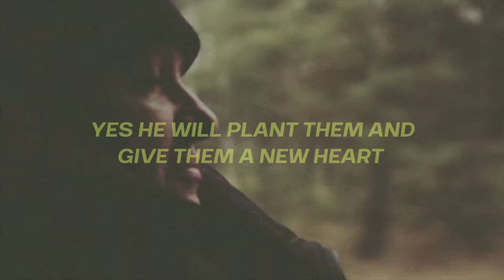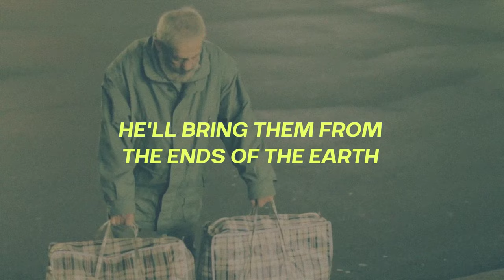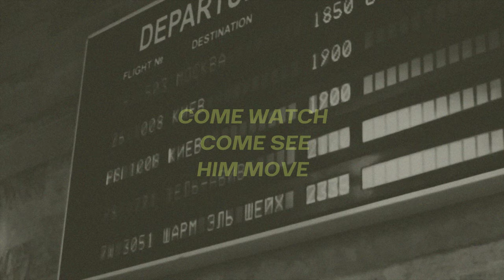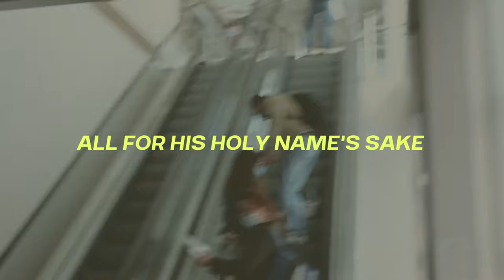For His Sake - Official Lyric Video | Ebenezer Worship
'For His Sake' is a part of Ebenezer's first worship album called 'The Promise'.

--- AVAILABLE ON

And all other major digital platforms.

--- SONG LYRICS

All nations will see that He is God,
as His people are brought to the Land
Yes he will plant them and give them a new heart,
And put a new spirit within them,

For they will be His people,
and He will be their God
He'll bring them from the ends of the earth
All for His holy Name's sake,

As He regathers and draws them home, the desert will I've again
Then all will know that He is Lord
And faithful to His Word

Come watch, come see, the Lord is near
Come watch, come see Him move
Come watch, come see the dry bones live
For the Glory of His Name

Not for our sake or for Israel's fame,
will the Lord Lord Almighty move
but for the sake of His Holy name
The highest in heaven and earth,

--- SONG CREDITS

Katie Ellis: Lead Vocal
Hannah Sheila Mathison: Vocal Harmonies
Stephen Cherian Mathison: Keys , Bass, Acoustic, Electric Guitars, Vocal Harmonies
Palee Francis: Drum Programming
Achyuth Jaigopal: Banjo, Charango

Stephen Cherian Mathison, Hadar Studios: Music Producer, Arranger, Programmer
Palee Francis: Co-Producer
Vivek Thomas, VTP Studio: Mixing & Mastering
Subhajit Pandit, Sibin Wilson, Rahul Narayan: Mix assisted
Amith Vinod, PNF Studio’s: Recording Engineer & Additional Programmer

--- VIDEO CREDITS

Ruth Linnell: Editor
Footage from Storyblocks.com